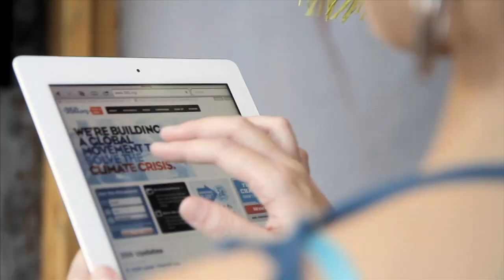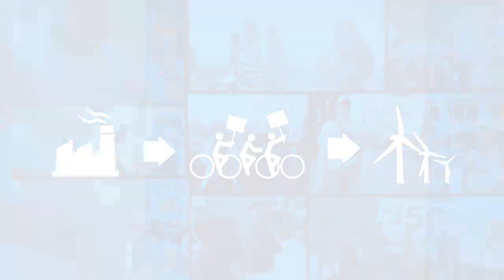Planeta en Movimiento